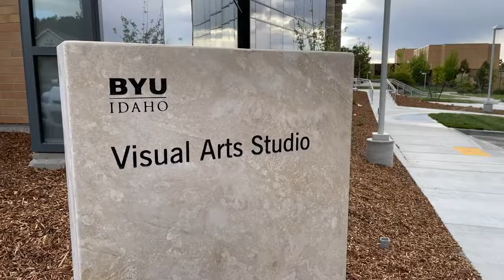Art Building - BYU Idaho